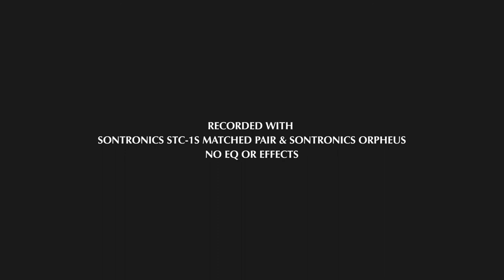Donal McGreevy Guitars - Model 1 - Played by Will McNicol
Built for James Bartholomew, this M1 features Fiddleback Mahogany for the back and sides paired with a Swiss ‘Moon’ Spruce top. I’m very excited to hear what James does with this guitar in the near future.

Many thanks to Will McNicol for this demo. Make sure you check him out